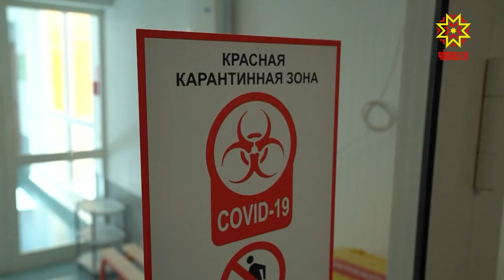Выплаты медицинским и социальным работникам продлены до 15 сентября.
Стимулирующие выплаты медицинским и социальным работникам продлены до 15 сентября. Сегодня на брифинге  два профильных ведомства - Минтруд и Минздрав  Чувашии сообщили, что в регионе они выплачиваются без задержек.